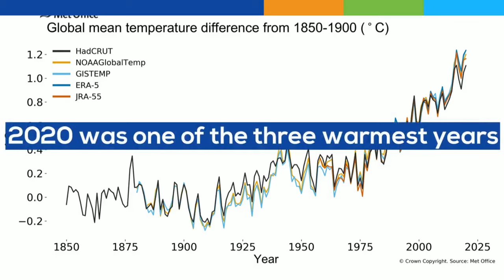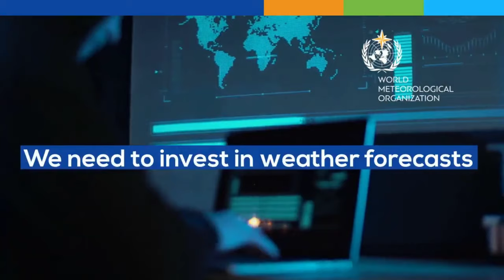2020 was one of three warmest years on record - January 2021 - English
Cooling La Niña event failed to tame the global heat - The year 2020 was one of the three warmest on record, and rivalled 2016 for the top spot, according to a consolidation of five leading international datasets by the World Meteorological Organization (WMO). A naturally occurring cooling climate phenomenon, La Niña, put a brake on the heat only at the very end of the year.